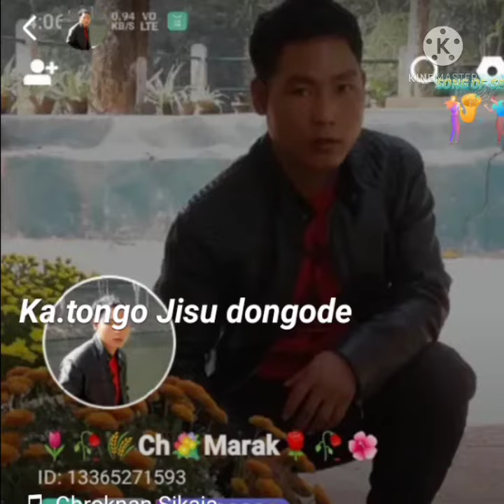Chrokna an sikaia||praise & worship#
Namjaoba wate roataijok, starmaker o ring.e roakosa.